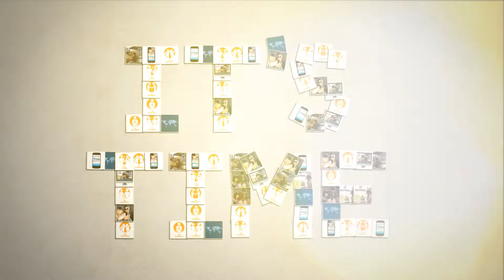Ecrew Social Networking Teaser Video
Say Hello to Ecrew